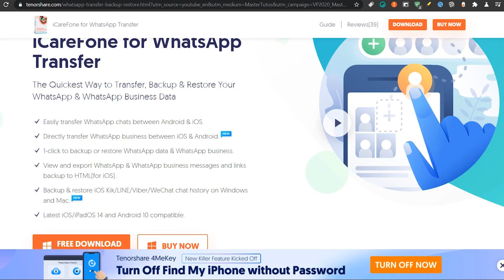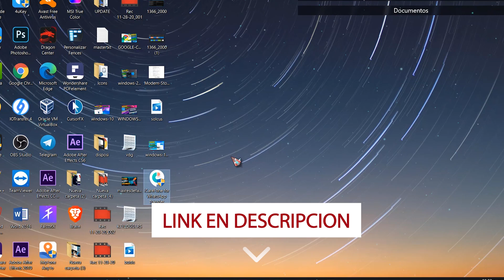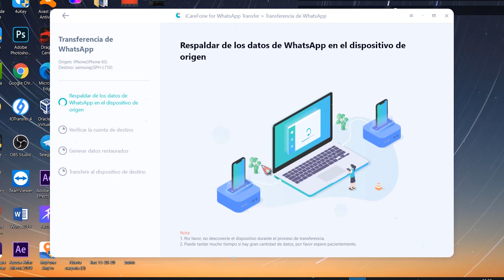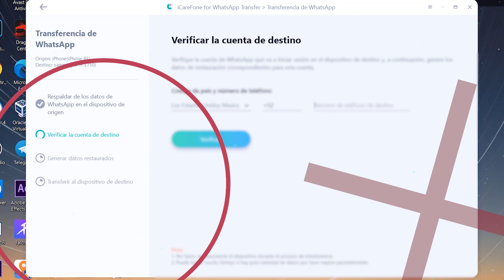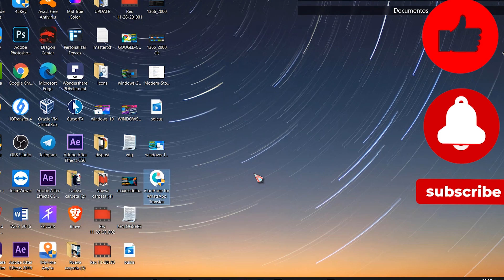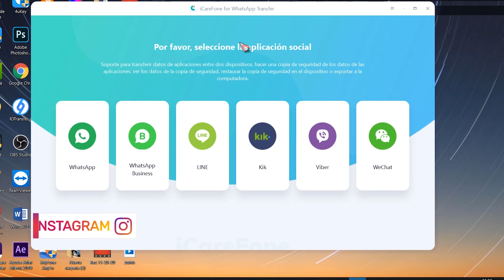🚀CÓMO Pasar TODO tu WhatsApp a NUEVO DISPOSTIVO 2021 / SUPER RAPIDO y FACIL⚡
⚡Consulta toda la guía COMPLETA: ➜➜➜

🌀 iCareFone for WhatsApp Transfer🌀
⭐ La forma más rápida de transferir, respaldar & restaurar datos de WhatsApp & WhatsApp Business
⭐Transfiere  fácilmente los chats de WhatsApp entre Android & iOS.
⭐Transfiere WhatsApp Business directamente entre iOS & Android.Nuevo
⭐1 click para respaldar y restaurar datos de WhatsApp & WhatsApp Business.

●▬▬▬▬๑۩۩๑▬▬▬▬▬●

●▬▬▬▬๑۩۩๑▬▬▬▬▬● windows

sεяα dεnunciαdα.